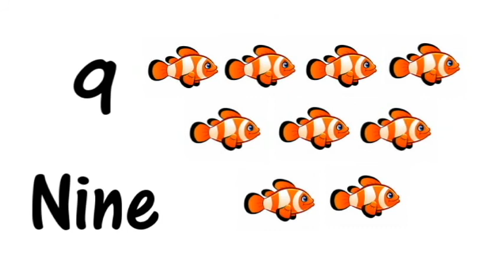Counting Numbers from 1 to 10 With Pictures for babies!!